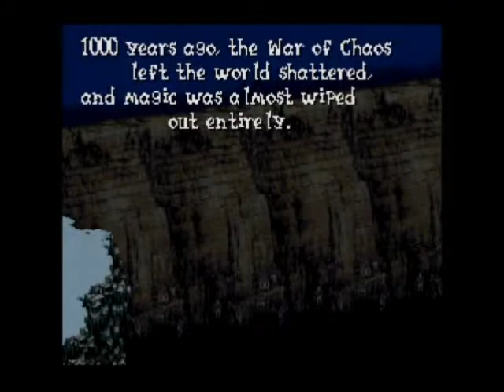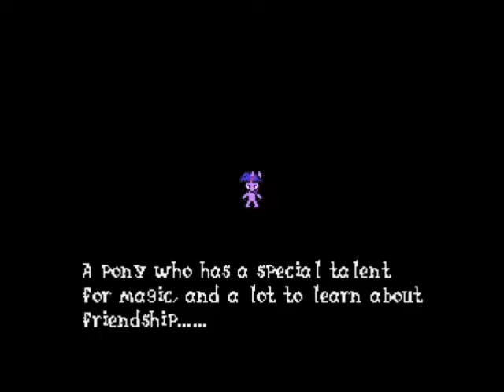Final Fantasy III Rom Hack part 1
In which events don't go as well as planned for all parties involved.